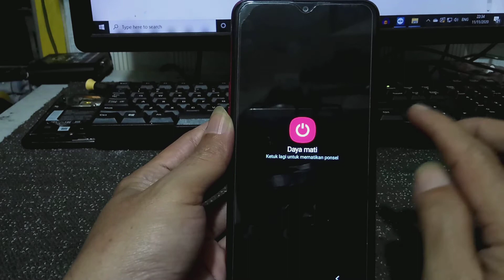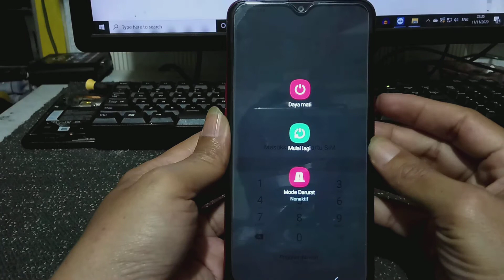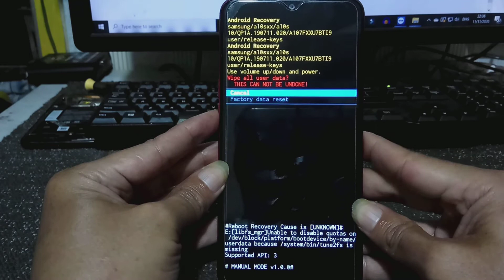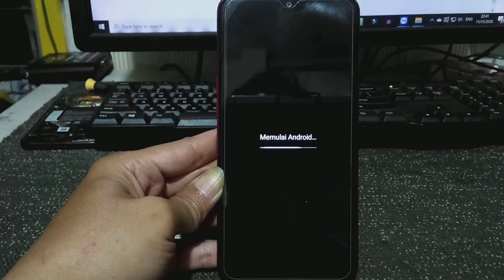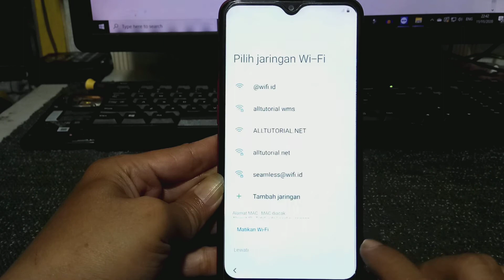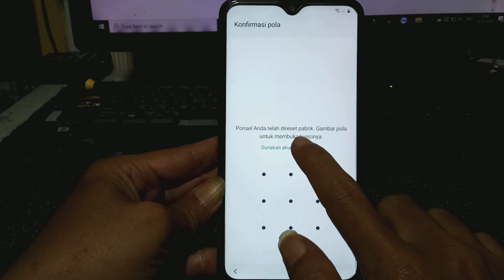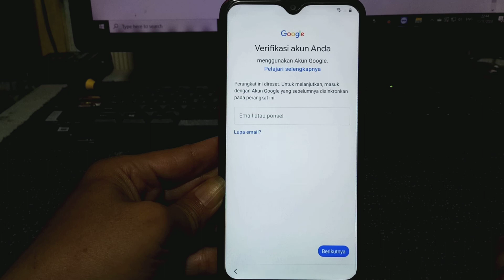Hard Reset Atasi Lupa Pola, PIN, Sandi Samsung A10S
Halo juragan, jumpa lagi dengan kami dari @alltutorial.net. Pada Kesempatan kali ini kita akan membahas bagaimana cara mengatasi lupa Pola Samsung Galaxy A10S.

Biasanya, demi keamanan dan privasi handphone, kita akan mengunci layar HP, entah itu dengan menggunakan pola, PIN, sandi, password atau kunci layar. Tetapi, ketika kita benar-benar lupa bagaimana kuncinya kita tidak perlu panik. Yang perlu kita lakukan adalah melakukan hard reset.

Seperti biasa sebelum melakukan hardreset kita diwajibkan mempunyai Simcard yang sudah di PIN. Cara membuat PIN Simcard
Dan kita juga harus bisa mematikan HP Samsung Galaxy A10S ini ketika lupa pola supaya mudah untuk kombinasi tombol masuk recovery. Cara mematikan HP samsung terkunci Pola, PIN, Password

Metode hard reset Samsung Galaxy A10S untuk atasi lupa pola PIN, sandi, atau kunci layar seperti ini beresiko semua data yang ada di internal memory akan terhapus.

Apabila agan-agan sudah yakin, langsung saja eksekusi sesuai video tutorial diatas, agar agan-agan sukses dalam hardreset untuk mengatasi lupa pola, PIN, atau Password Samsung Galaxy A10S.

Proses hard reset memakan waktu ± 7-9 menit untuk sampai ke menu home screen dengan catatan Samsung Galaxy A10S tidak lupa akun google (FRP) agar bisa langsung digunakan.